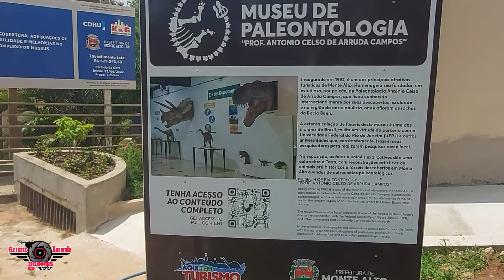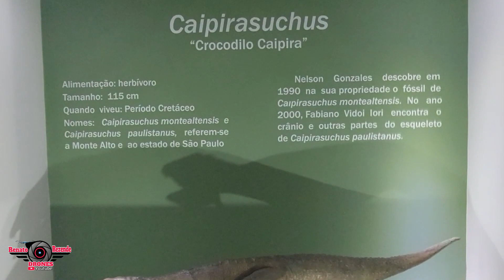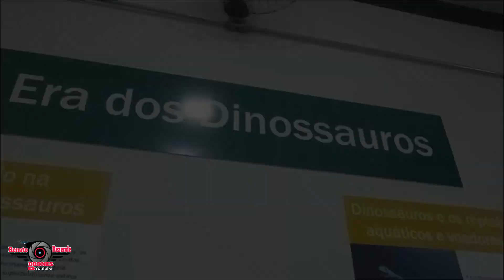Monte Alto SP - Museu da Paleontologia e Praça São Cristóvão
Museu da Paleontologia e Praça São Cristóvão em Monte Alto SP

2
informações Gerais: Vídeo novo toda Quinta feira as 19:00hs ou um extra qualquer dia.

3
Todas as Músicas e efeitos sonoros são: sem direitos autorais.

4
sumária do vídeo
00:00 Início
00:15 vinheta
00:00 introdução
04:00 Obrigado por assistir

Todos os voos são  autorizados pelo decea, Anac e Anatel